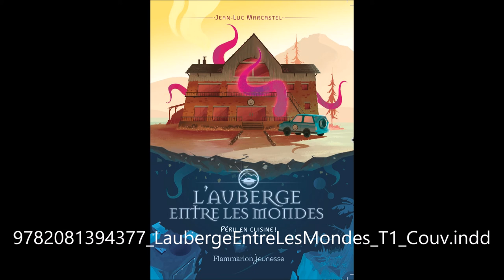Les bonnes recettes de Tonton Kolkrabbi et Tonton Bleksprutt - Le Pounti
Les deux chefs cuistots de l'Auberge, les inénarrables frères poulpiques Kolkrabbi et Bleksproutt capables de cuisiner à peu près n'importe quoi et n'importe qui vous présente la recette du pounti d'une manière très... animée.